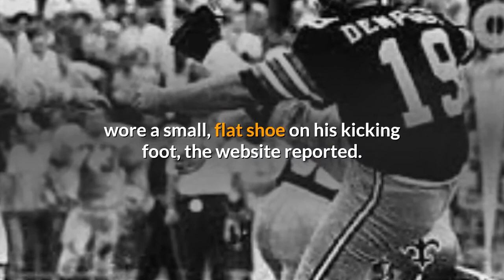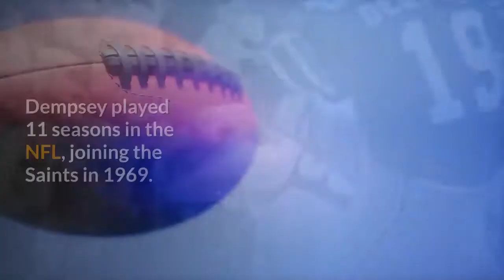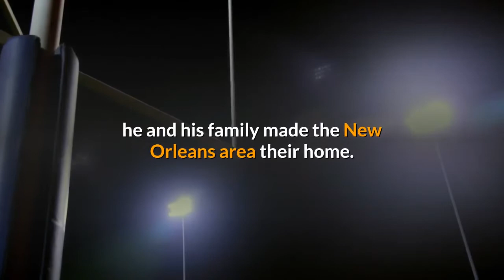Tom Dempsey Dies at Age 73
at the home to die from the virus.

Dempsey, who was born without fingers on his right hand, wore a small, flat shoe on his kicking foot, the website reported. That shoe is now on display at the Pro Football Hall of Fame in Canton, Ohio.

Dempsey’s record-setting field goal, on the last play of the game against the Detroit Lions on Nov. 8, 1970, at Tulane Stadium in New Orleans, helped the Saints rally to a 19-17 victory. His field goal beat the previous mark by seven yards.

“They called down and said, ‘Tell Stumpy (his nickname) to get ready. We’re going to kick a long field goal.’ I don’t think they planned on making it a 63-yard field goal,” Dempsey told WWL-TV in a 2010 interview.

“I had confidence I could kick the ball 62 yards,” Dempsey said after the game in 1970, “But I was wondering whether I could kick it straight 62 or 63 yards, whatever it was. You have to kick the ball as hard as you possibly can, but yet try to hit it square and that’s kind of a hard job really.”

The kick stood as an NFL record for 43 years. It was tied in 1998 by Jason Elam and also equaled in 2011 by Sebastian Janikowski and David Akers in 2012. It was broken in December 2013 by Matt Prater, who booted a 64-yarder for the Denver Broncos, the Saints said on their website.

Prater’s kick came in the thin air of Denver, in 14-degree weather, WWL reported.

When his daughter, Ashley Dempsey, told Dempsey that his record had finally been eclipsed, the former kicker noted that it “Must have been a heckuva kick," NOLA.com reported.

Dempsey played 11 seasons in the NFL, joining the Saints in 1969. He also played for the Philadelphia Eagles (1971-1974), Los Angeles Rams (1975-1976), Houston Oilers (1977) and Buffalo Bills (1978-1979). He made 159 out of 258 field goals attempted during his career. He was inducted into the Saints Hall of Fame in 1989.
Though Dempsey would play for four other NFL teams after leaving the Saints, he and his family made the New Orleans area their home. Like many in the Gulf Coast, the Dempsey's Metairie home was severely damaged during Hurricane Katrina. When Dempsey returned to the family's two-story town house to assess the damage, the first floor was flooded. Dempsey said: "I called up my wife and said, 'Remember that new furniture you wanted? You're going to get it sooner than you thought.'"

Funeral arrangements are pending, WVUE reported.